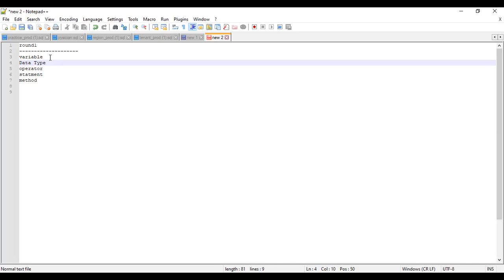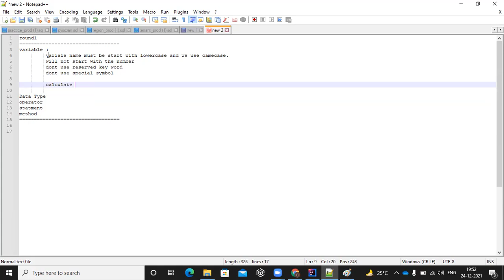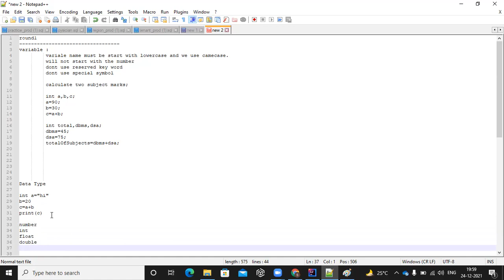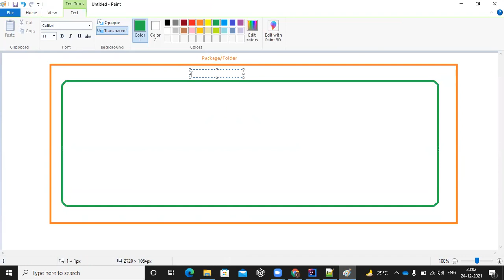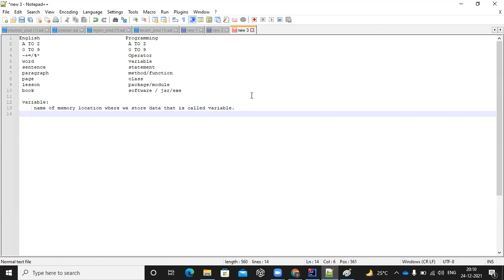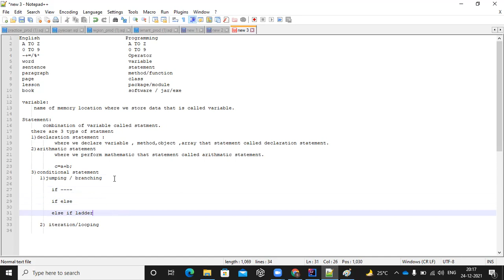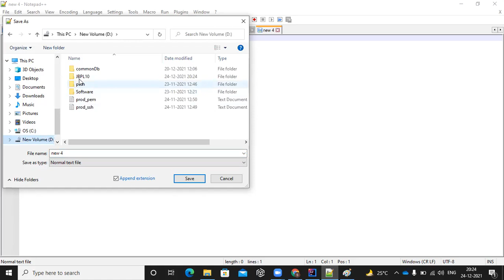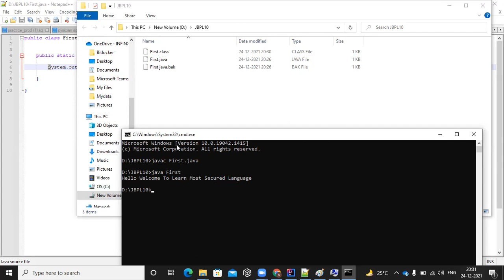Session 01 Course Content